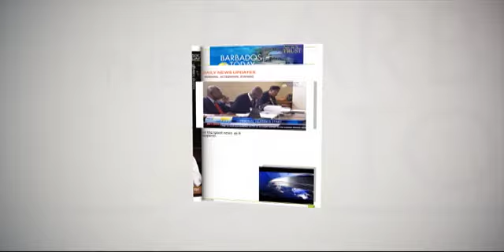BARBADOS TODAY MORNING UPDATE - July 16, 2018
Some vehicle owners to get a refund on road tax.
The PM has her say on crime and violence.
Three local organisations take issue with one of this year’s calypso songs